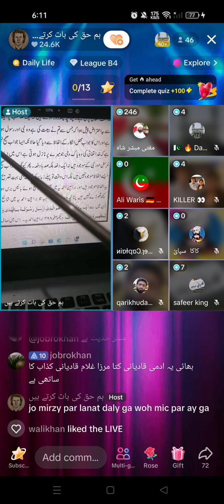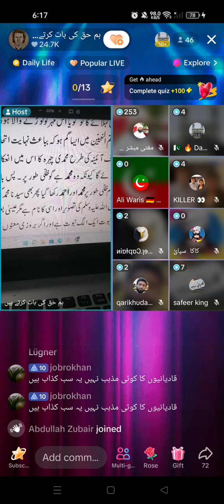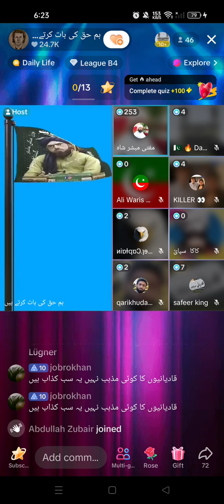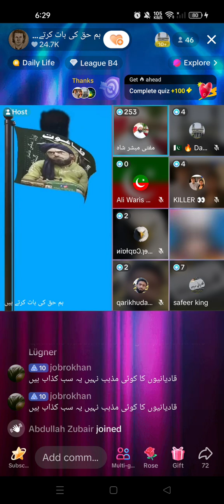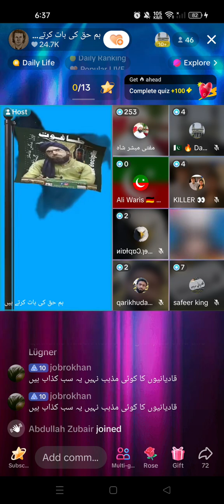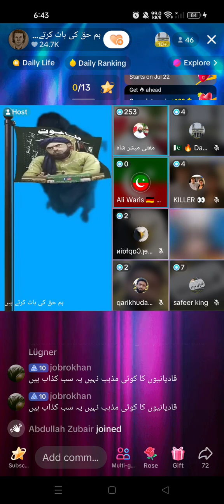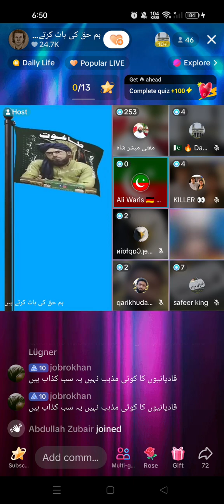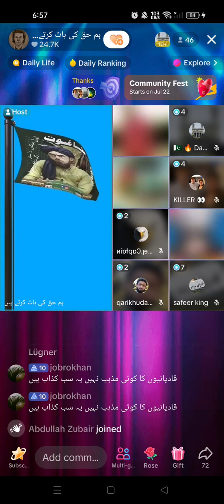نبی غیب داں ﷺ نے پہلے ہی فرما دیا تھا کہ مرزا قادیانی اور مرزا جہلمی فتنہ پھیلائیں گے